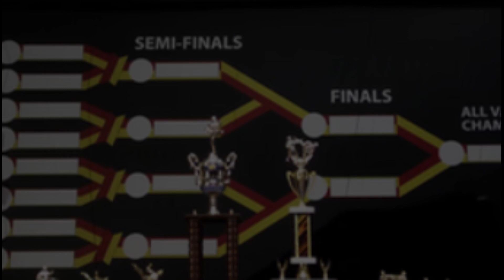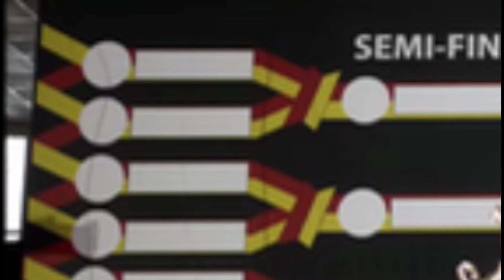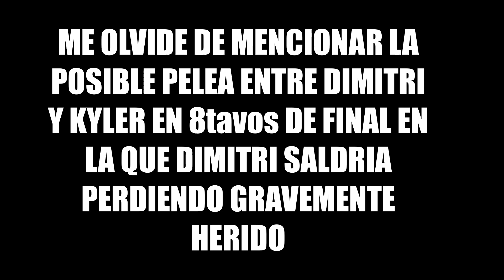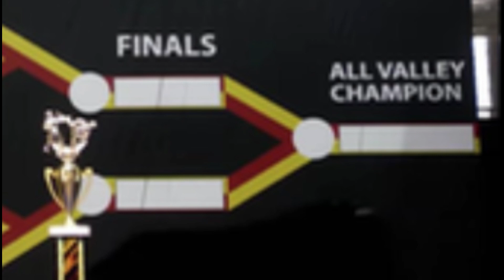ASI SERA el TORNEO FINAL del ALL Valley | Cobra Kai Temporada 4